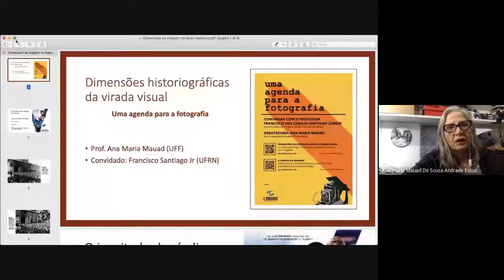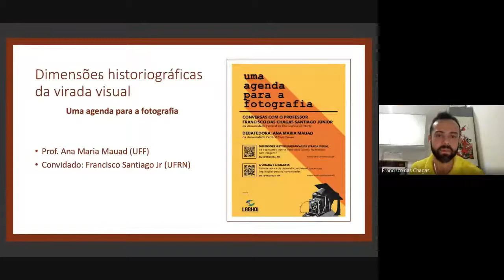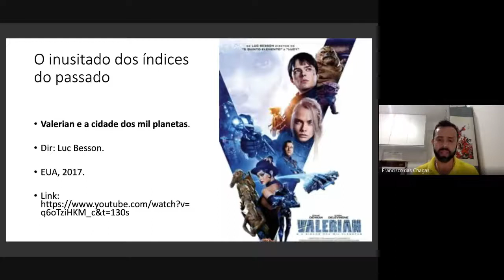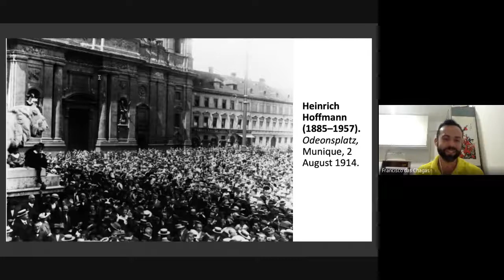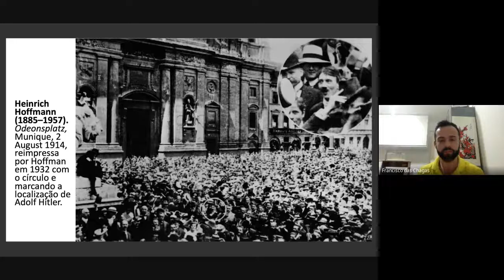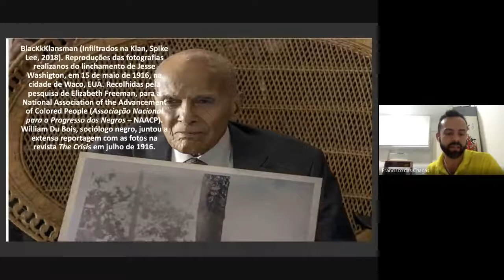Uma agenda para a fotografia: Dimensões historiográficas da virada visual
No dia dia 5 de agosto de 2020, realizamos uma atividade com o professor Francisco das Chagas Santiago Jr. (UFRN), na qual debatemos o texto Dimensões historiográficas da virada visual ou o que pode fazer o historiador quando faz história com imagens? A atividade integra o seminário Uma agenda para a fotografia e foi organizada em parceria com a turma de História Visual do curso de graduação em História da UFF, o Laboratório de História Oral e Imagem (LABHOI-UFF) e o GT de Imagem, Cultura Visual e História da ANPUH.